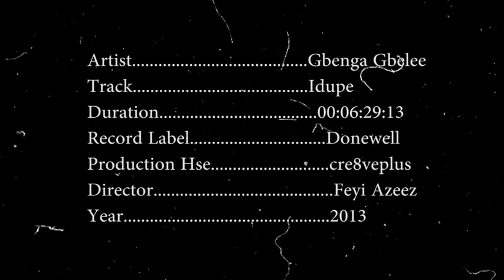Gbenga Gbelee -- Idupe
This video depicts an overly Yoruba culture, It's a gospel video presented in classic Juju. This song reflects the classic 70's highlife music of the likes of Chief IK dairo.

The video was shot by fast rising video director- Feyi Azeez and shot on location western part of Nigeria. Enjoy